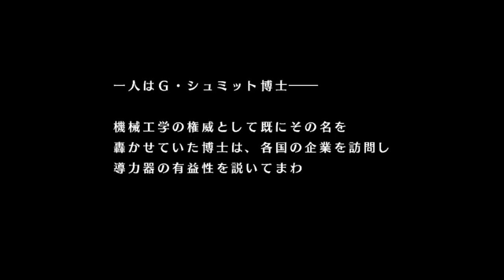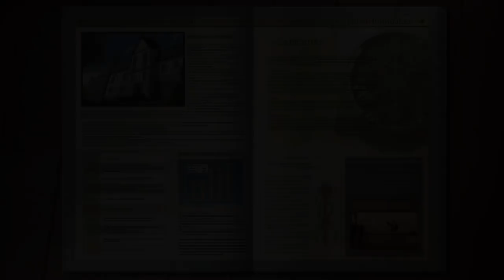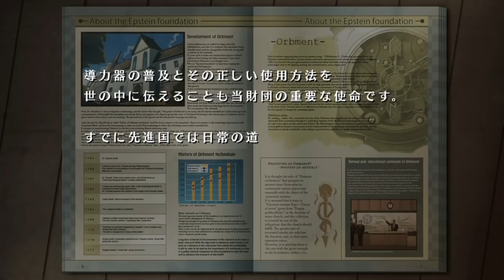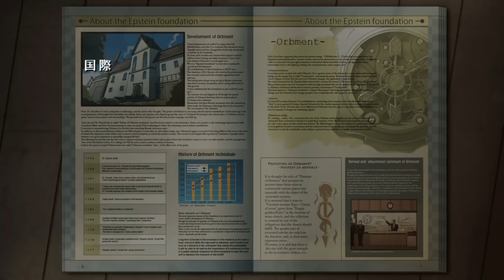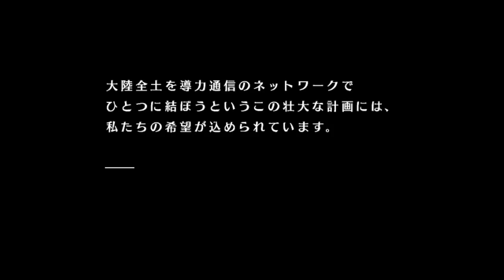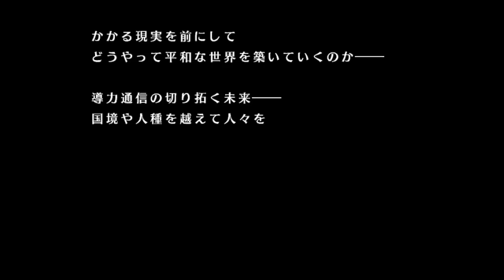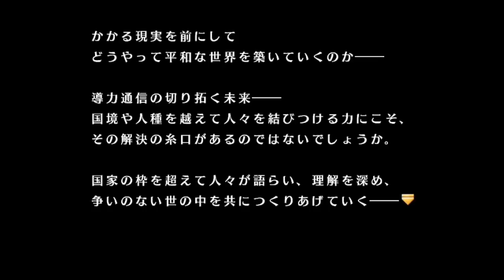空の軌跡the3rd Part.30 解説 エプスタイン財団【PSVITA/Evolution】The Legend of Heroes Trails in the Sky The3rd